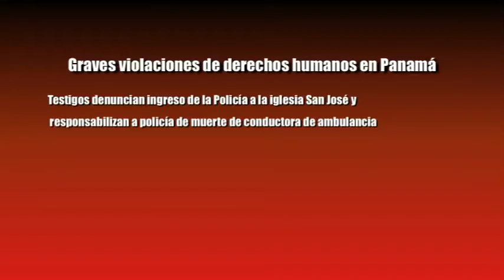Testigos denuncian ingreso de la Policía a iglesia.mp4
Testimonio de la brutal represión en Colón, Panamá